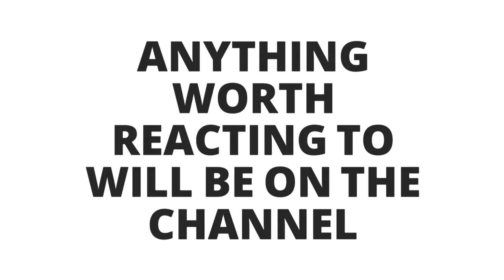Zayre Reacts | Introduction to Zayre Reacts